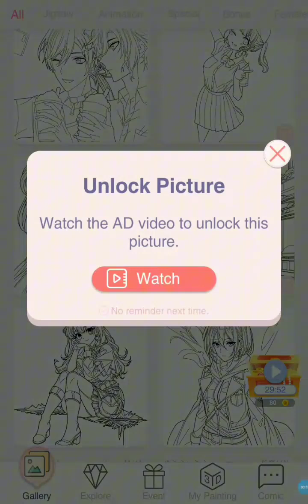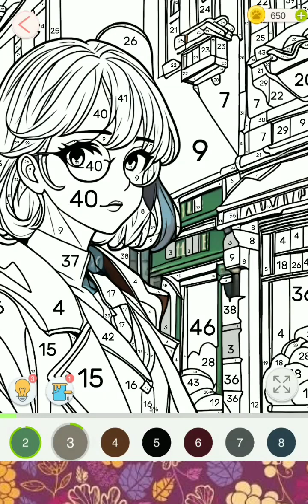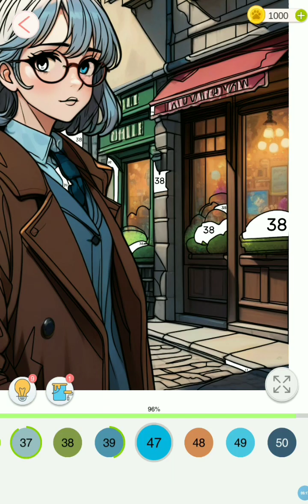Tap Anime Color (Part-3)💢Color By Number 👨🏻‍🎨 Animation Android Gameplay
Game Life❗Fun Life‼️
Hello Friends.